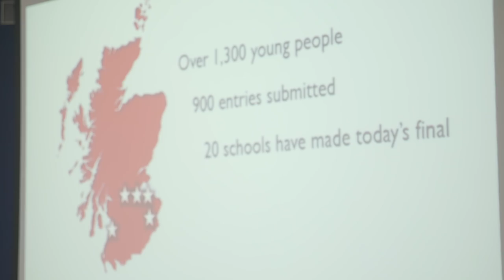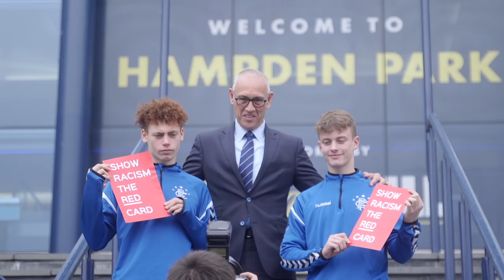Show Racism The Red Card | Creative Awards 2019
Mark Hateley, Nathan Young-Coombes and Murray Miller attended the Show Racism the Red card 2019 Creative awards at Hampden.